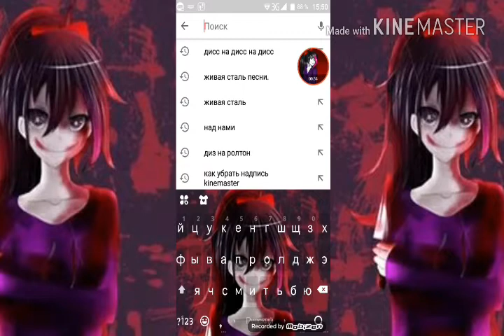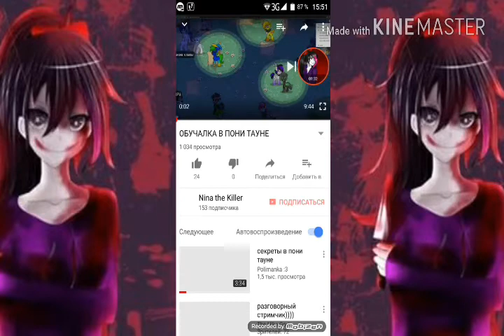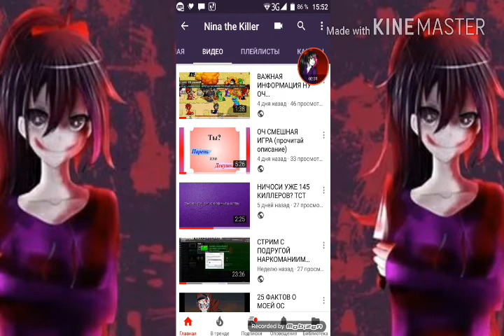Хей спасибо вам за 150 киллеров и ещё кое что.....